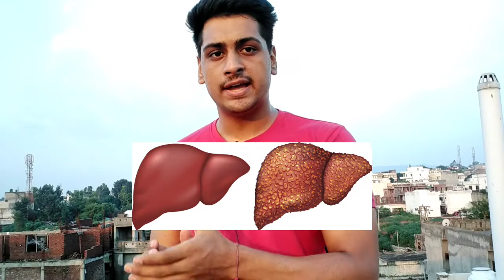CHEAPEST TABLET IN BODYBUILDING- KNOW WHOLE TRUTH 100%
THIS VIDEO IS ALL ABOUT THE STERIOD WHICH MAXIMUM TEENAGERS USE AND LATER ON REGRET.

NEED YOUR SUPPORT TO GROW.

 SO, LETS DARE TO BE FITTER THAN YESTERDAY.